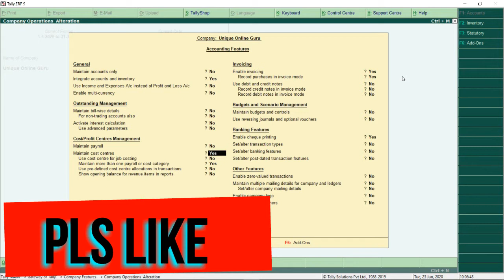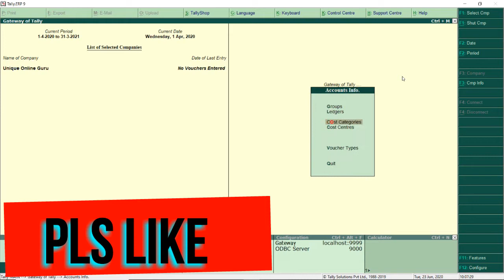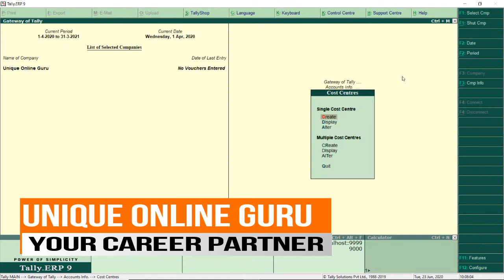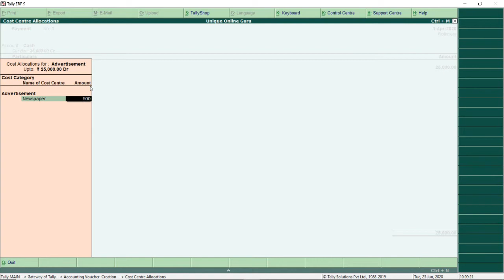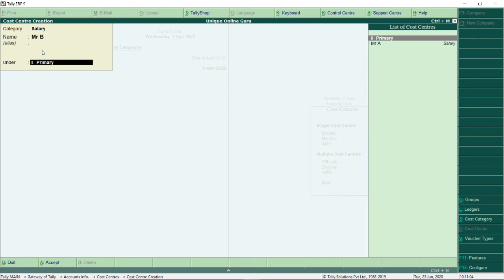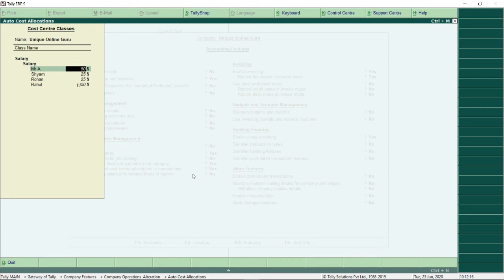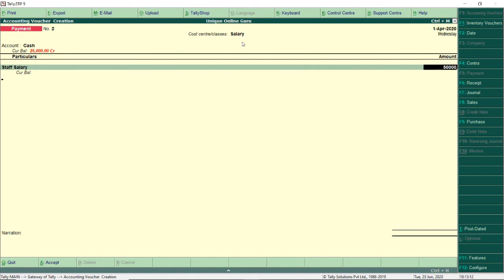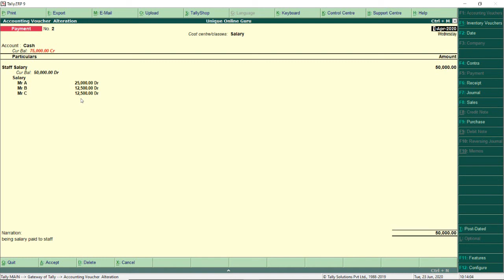What is Cost Category and Cost Centre ?? and How to use ?? || Tally erp 9 || TALLY CLASS || Day 10